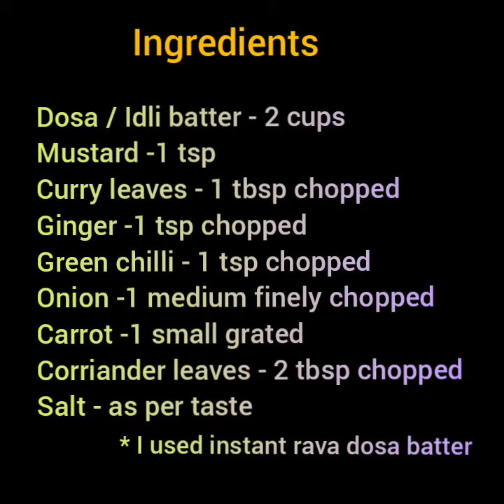Kuzhipaniyaram | Paniyaram recipe | Easy breakfast recipe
This delicious breakfast recipe is a South Indian dish. It's usually made with leftover rice /rava dosa /idli batter. It's known in different names like Guliyappa, Paddu , Paniyaram, gundu pongala.its crispy on the outside and soft inside

Ingredients

Dosa/Idli batter -2 cups
Mustard -1 tsp
Curry leaves - 1 tbsp chopped
Ginger-1 tsp chopped
Green chilli - 1 tsp chopped
Onion -1 medium finely chopped
Carrot-1 small grated
Corriander leaves -2 tbsp chopped

*I used instant rava dosa batter